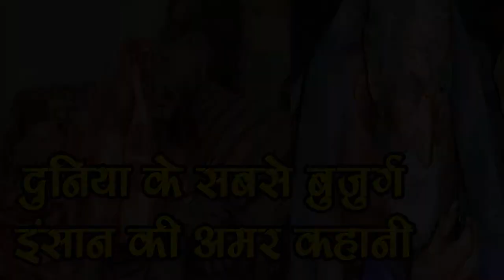दुनिया के सबसे बुजुर्ग इंसान की अमर कहानी-World’s Oldest Man Real Story-SM News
दुनिया के सबसे बुजुर्ग इंसान की अमर कहानी